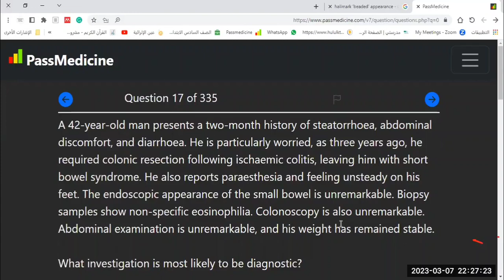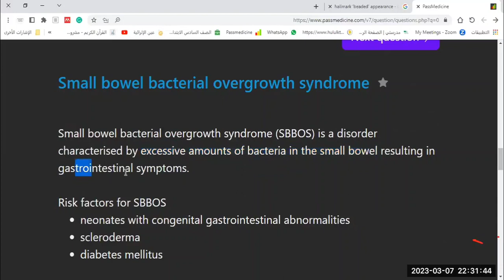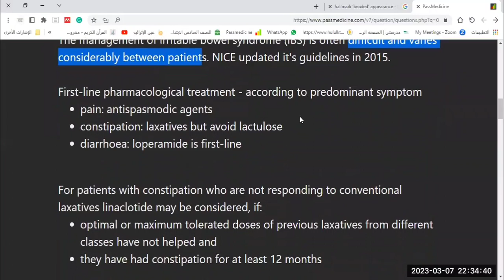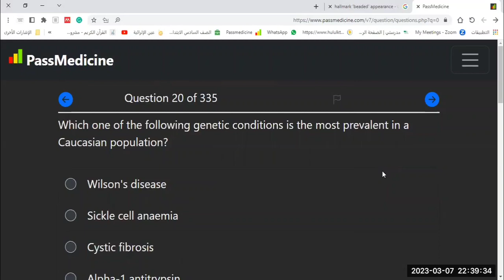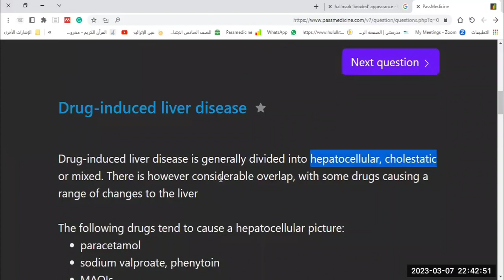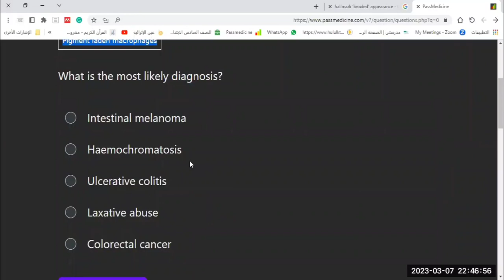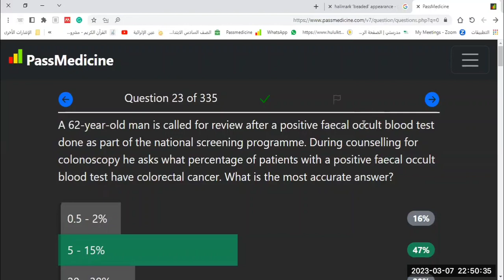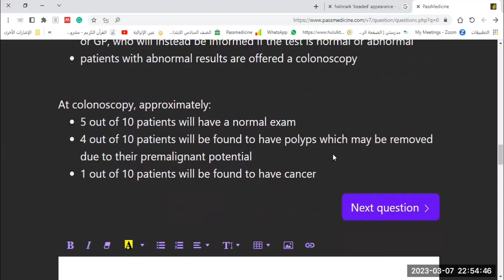MRCP PART _1 PASSMEDICINE 2023 G.I.T LECTURE _4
# PASSMEDICINE 2023
G.I.T LECTURES